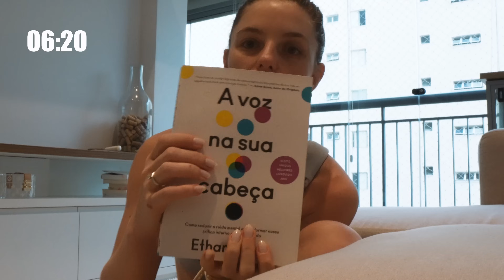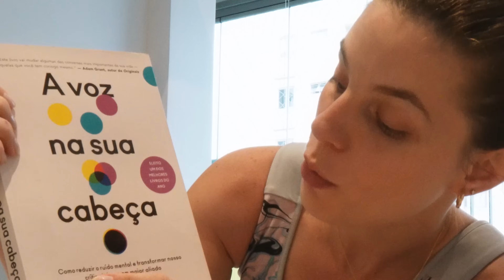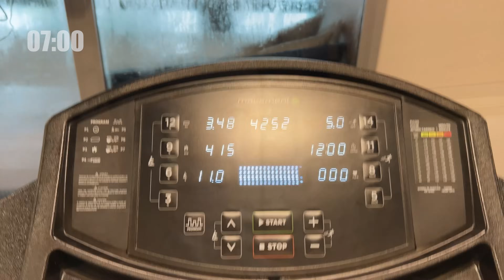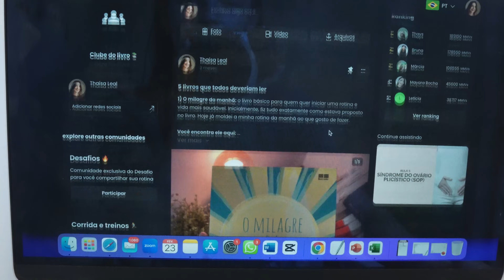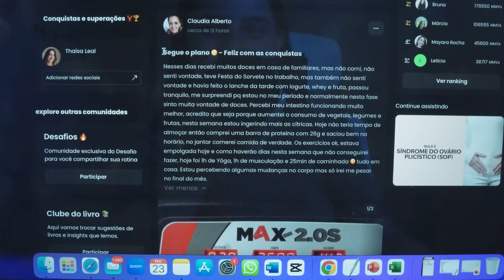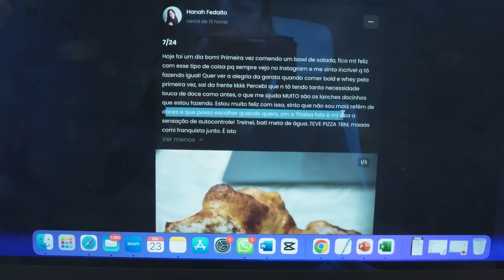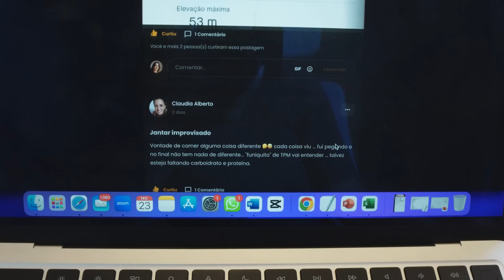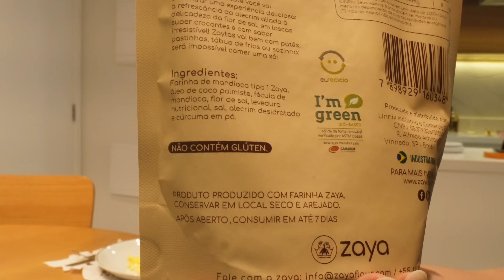Nova DIETA para EMAGRECER + ROTINA PRODUTIVA | Vlog Thaisa Leal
Vocês já devem saber que eu vou casar, mas vocês sabiam que eu estou em uma nova dieta para secar a barriga e chegar trincada no meu casamento? hahaha

Então, no vídeo de hoje eu trouxe a minha nova dieta para emagrecer e compartilhei um pouco da minha rotina produtiva. Esse é mais um vlog que eu preparei com muito carinho para vocês, espero que gostem!

Curte e compartilha muito para saber que vocês realmente gostam de videos assim!

Eu sou a nutricionista Thaisa Leal, fundadora e idealizadora da Plataforma Minha Melhor Versão (programa que já ajudou mais de 2.000 mulheres a emagrecerem e se tornarem mulheres totalmente seguras).